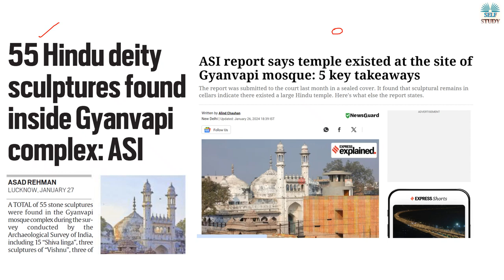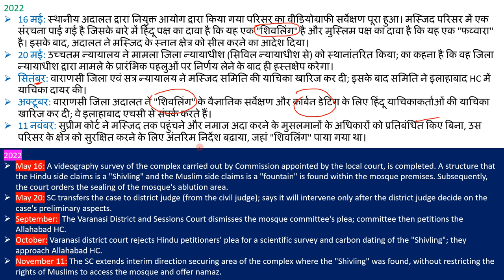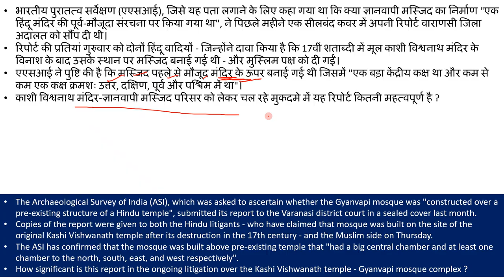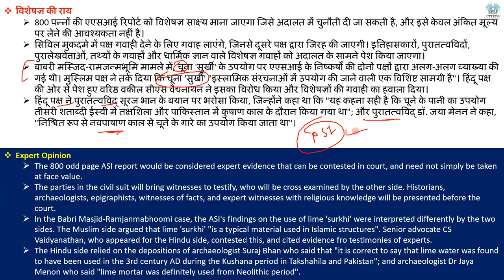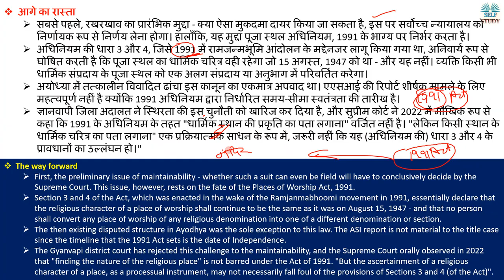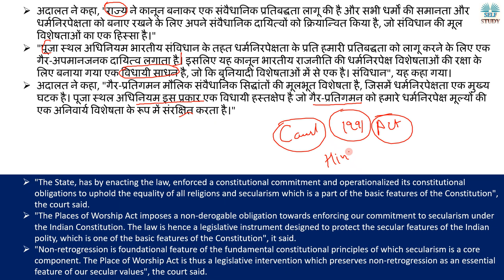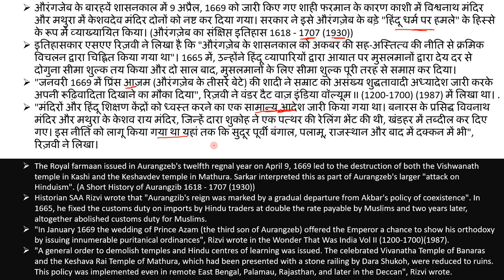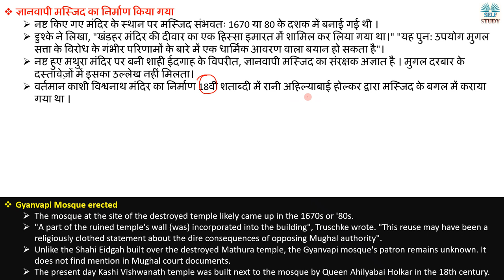हिन्दू मंदिर को तोड़कर बनाई गई ज्ञानवापी मस्जिद | Gyanvapi Mosque Built By Demolishing Hindu temple ?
The Archaeological Survey of India (ASI), which was asked to ascertain whether the Gyanvapi mosque was "constructed over a pre-existing structure of a Hindu temple", submitted its report to the Varanasi district court in a sealed cover last month.
Copies of the report were given to both the Hindu litigants - who have claimed that mosque was built on the site of the original Kashi Vishwanath temple after its destruction in the 17th century - and the Muslim side on Thursday.
The ASI has confirmed that the mosque was built above pre-existing temple that "had a big central chamber and at least one chamber to the north, south, east, and west respectively".
How significant is this report in the ongoing litigation over the Kashi Vishwanath temple - Gyanvapi mosque complex ?

भारतीय पुरातत्व सर्वेक्षण (एएसआई), जिसे यह पता लगाने के लिए कहा गया था कि क्या ज्ञानवापी मस्जिद का निर्माण "एक हिंदू मंदिर की पूर्व-मौजूदा संरचना पर किया गया था", ने पिछले महीने एक सीलबंद कवर में अपनी रिपोर्ट वाराणसी जिला अदालत को सौंप दी थी।
रिपोर्ट की प्रतियां गुरुवार को दोनों हिंदू वादियों - जिन्होंने दावा किया है कि 17वीं शताब्दी में मूल काशी विश्वनाथ मंदिर के विनाश के बाद उसके स्थान पर मस्जिद बनाई गई थी - और मुस्लिम पक्ष को दी गईं।
एएसआई ने पुष्टि की है कि मस्जिद पहले से मौजूद मंदिर के ऊपर बनाई गई थी जिसमें "एक बड़ा केंद्रीय कक्ष था और कम से कम एक कक्ष क्रमशः उत्तर, दक्षिण, पूर्व और पश्चिम में था"।
काशी विश्वनाथ मंदिर-ज्ञानवापी मस्जिद परिसर को लेकर चल रहे मुकदमे में यह रिपोर्ट कितनी महत्वपूर्ण है ?

The Temple that Aurangzeb razed Evidence from History,
Gyanvapi Mosque erected,
ASI report says temple existed at the site of Gyanvapi Mosque,
Controversy on Gyanvapi Mosque,
Gyanvapi Mosque Built By Demolishing Hindu temple,
What is Place worship 1991 act,

motivational speech for civil services,
civil service motivation video,
study with me upsc aspirants,
study for civil service polity,
current affairs today civil services exam,
self study upsc topper hindi medium,
upsc 2025 strategy self study,
upsc aspirants life motivation,
current affairs study plan,
ssc cgl self study strategy,
self study for upsc,
important yojana current affairs,
current affairs for competitive exams,
current affairs tips and tricks,
best current affairs for upsc,
important current affairs today,

How many tourist visit Lakshadweep currently,
Comparison or Tourist Between Lakshadweep and Maldives,
Maldives tourism Plan,
Lakshadweep tourism Plan,
Lakshadweep Vs Maldives Explained By Ajay Kalera,
How did the Maldives become such an attractive destination for tourists,
Why is there such a vast gulf between the Maldives and Lakshadweep,
What tourist infrastructure is available on Lakshadweep,